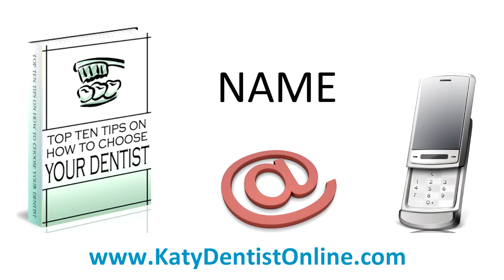Katy Dentist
Need a dentist in katy, TX. We are helping you find the best Katy area Dentist. We are also providing you a free guide on what to look for when choosing a new Dentist. Katy, TX Dentist Guide.